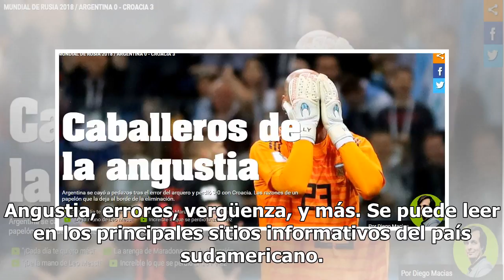La prensa argentina destroza a la selección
La goleada de Croacia a Argentina no ha sentado nada bien en la prensa de la albiceleste y se ha reflejado en los principales medios de aquel país y les han dedicado encabezados que, lejos de apoyarlos o motivarlos por las esperanzas que aún quedan de avanzar, les tundieron con todo. Angustia, error...